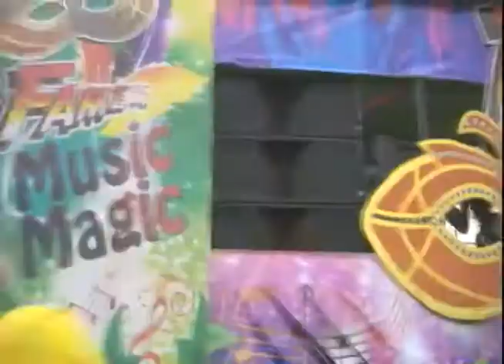Carnival Road March - Intense - May 6 2017